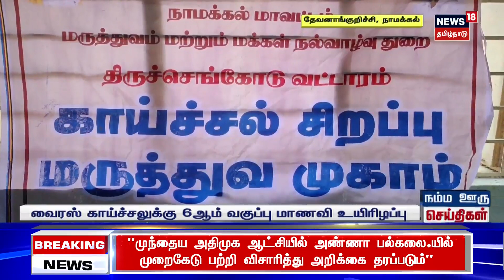ஜப்பான் பட பாணியா? டாஸ்மாக்கில் ஓட்டை போட்டு மதுபாட்டில்கள் திருட்டு | Tasmac | Japan | Tiruvarur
திருவாரூர் மாவட்டம் நன்னிலம் அருகே அரசு மதுபான கடையின் சுவற்றில் துளை போட்டு மதுபாட்டில்கள் திருடப்பட்டுள்ளன. கீழப்பனங்குடியில் உள்ள கடையை நேற்றிரவு வழக்கம்போல் மூடிவிட்டு சென்ற ஊழியர்கள் இன்று மதியம் வந்து திறந்த போது, வலதுபுற சுவற்றில் செங்கல்களை பெயர்த்து துளையிடப்பட்டிருந்தது. 30 ஆயிரம் மதிப்புள்ள மதுபாட்டில்கள், 5 ஆயிரம் ரூபாய் திருடப்பட்டிருந்தது..